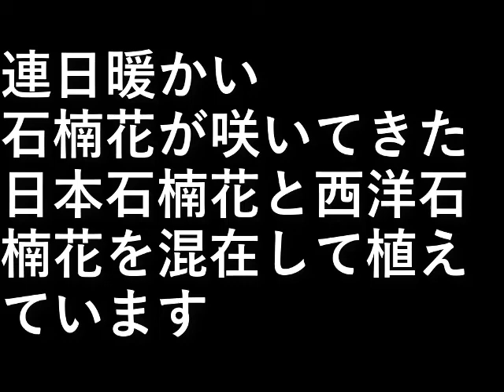石楠花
連日暖かい。
石楠花が咲いてきました。

日本石楠花と西洋石楠花を
混在して植えています。

設備屋の適当田舎暮らし